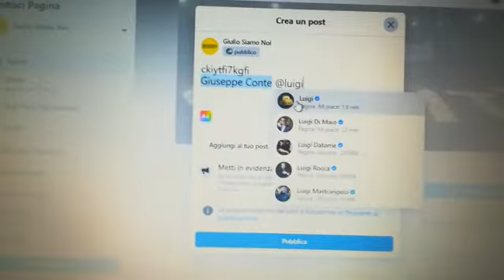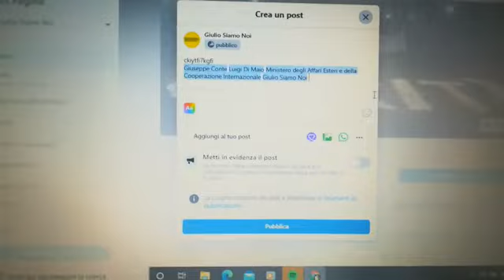giulioregeni January 25, 2021 - tutorial per creare il tuo post giallo sui social - part 1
Cari amici di veritaperGiulioRegeni, si avvicina il 5° anniversario della scomparsa di Giulio.
Quest'anno non sarà possibile scendere in piazza, come gli anni passati quindi la famiglia di Giulio ci chiede di mobilitarci in rete. Per questo chiediamo il sostegno delle associazioni e di ciascun cittadino.
Vi chiediamo di creare un Post (potete aiutarvi con i nostri tutorial, parte 1 e 2) su Facebook e/o un Tweet il giorno 25 gennaio 2021 con una foto, una immagine, una clip video, scrivendo su di un supporto giallo una frase che chieda verità e giustizia per Giulio, il richiamo dell’ambasciatore e stop accordi con chi tortura.
Confidiamo nella creatività che i nostri sostenitori hanno più volte dimostrato. Le frasi possono comparire su cartelli, fogli, ma anche sulla mano, su una maglietta, insomma su qualsiasi supporto giallo; il tutto andrà postato con i seguenti #

Vi preghiamo di taggare il Presidente Conte, la Farnesina,
il Ministro degli Esteri Luigi Di Maio e @GiulioSiamoNoi.

Rilanceremo sui social i vostri tweet e post.
Vi ringraziamo per il vostro prezioso sostegno.
Un abbraccio dal Collettivo GiulioSiamoNoi
Dear friends of veritaperGiulioRegeni, the 5th anniversary of Giulio's death is approaching.
This year it will not be possible to meet out in streets and squares as in past years, therefore, Giulio's family calls on our creativity in using social networks instead. All associations, as well as private citizens, may lend a hand in achieving our goal by deploying common on-line tools.
Kindly post (you can follow the tutorials part 1 and 2)on Facebook and /or Twitter on January 25th, a photo, an image, a video clip, accompanied by a phrase on a yellow background to highlight the following points:
-        Request Truth and Justice for Giulio;
-        Recall Italian Ambassador in Cairo;
-        Stop all agreements with those who torture.
We trust in our supporters’ creativity, frequently demonstrated over the past years. The phrases may appear on posters and sheets, but also on hands, t-shirts, or on any other yellow support. All will be posted with the following s

Please tag Presidente Conte, Farnesina, Foreign Minister Luigi Di Maio and @GiulioSiamoNoi.
Your tweets and posts will be shared on social networks.

Many thanks to all for your most valuable support.
With a big hug from GiulioSiamoNoi Collective.